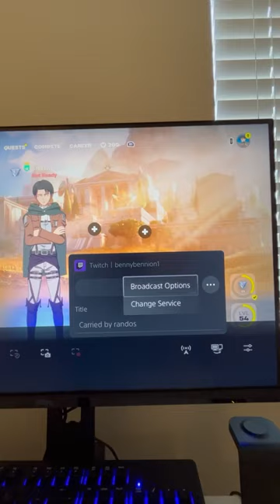Day 12 - subscribe to make it happen!